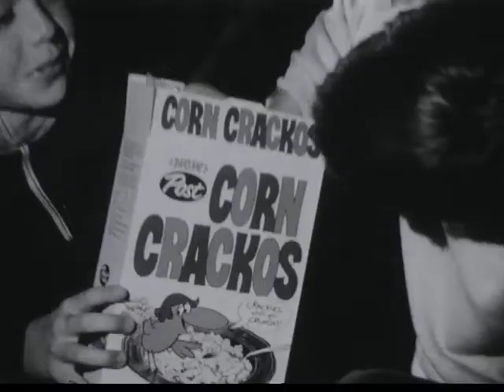Black and White Crackos Commercial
Cereal Ad